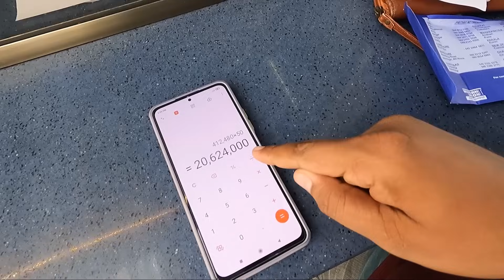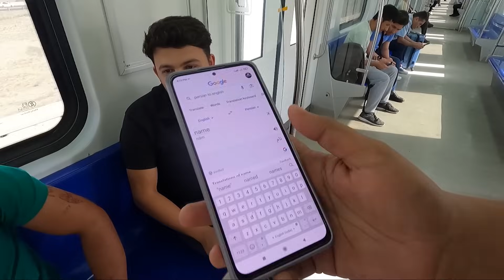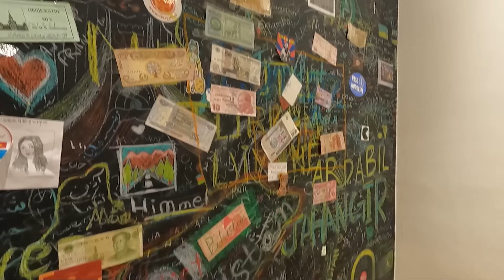IRAN முதல் நாளிலேயே கோடீஸ்வரன் ஆனேன் 😲 | Shocking Day 1 experience in Tehran | Iran EP 2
We have started our new International trip to 5 countries, First county we are traveling to is Iran, let me show you a different Iran you have never heard Before.

In this video It's my first day in Iran and I had very shocking experiences in the capital City of Tehran. I went to exchange the currency and buy Iranian Sim card with me Couchsurfing Host. I used amazing Tehran Metro and faced many challenges which I shared in this video. I was amazed to see many things in Iran which I never expected before coming to Iran.
thanks

India to iran
Iran trip
Iran vlogs
International trip
Kedarnath tour tamil